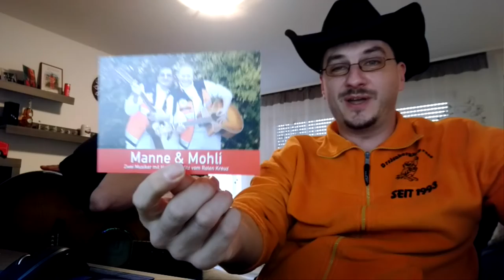Bad moon rising von Manne & Mohli